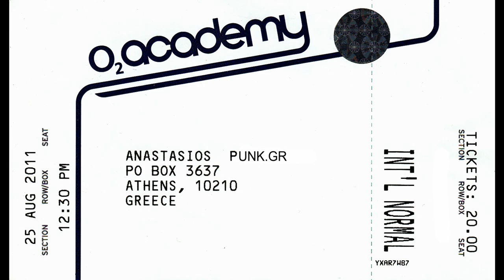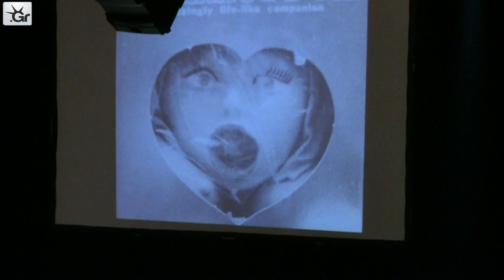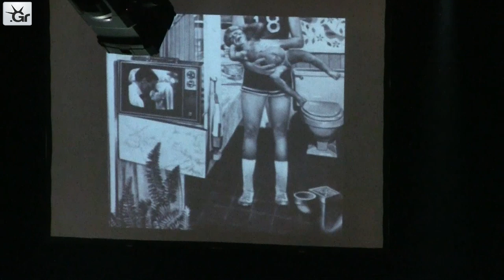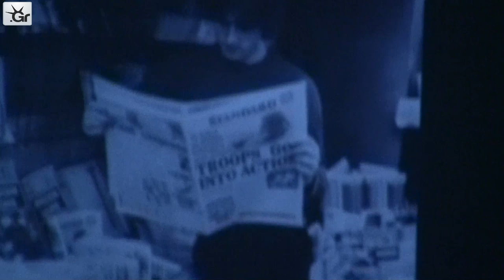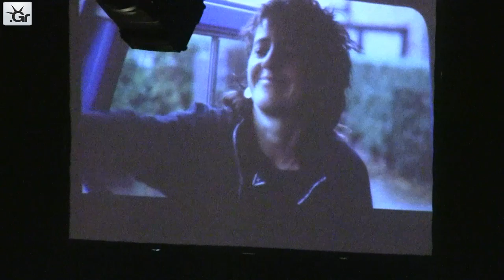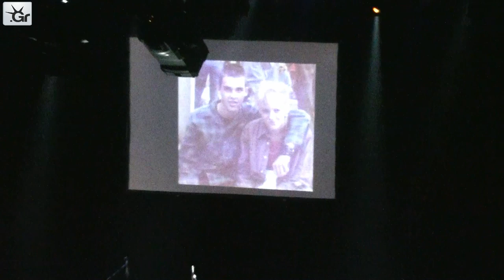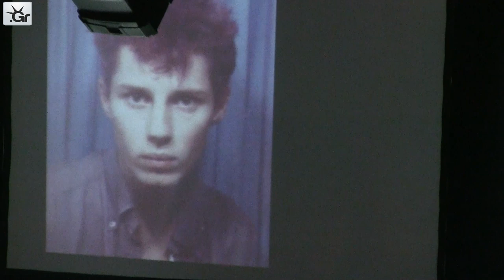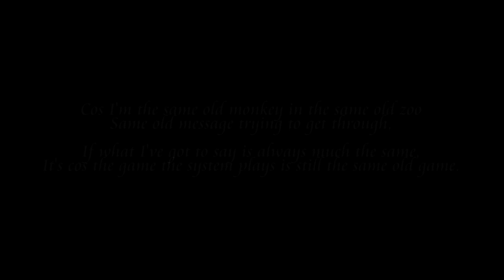Steve Ignorant - The Last Supper : Crass Songs - London 19/11/2011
Steve Ignorant Presents The Last Supper, Crass Songs 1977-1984.
Saturday 19th Nov 2011
O2 Shepherds Bush Empire
plus
The Cravats
Paranoid Visions
Andy T.